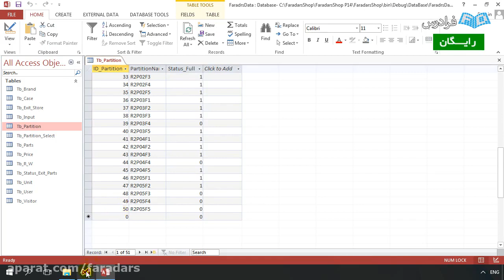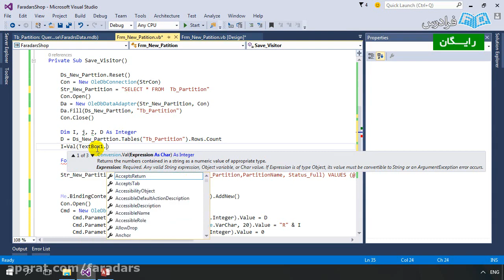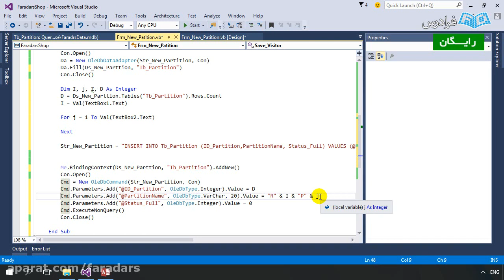Biomechanics of the Digestive Systemlearn microsoft education